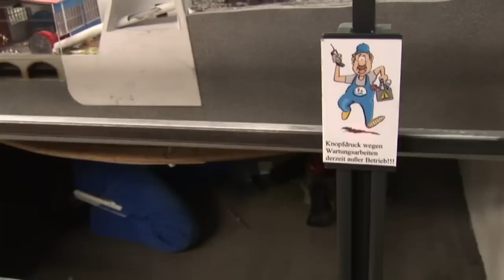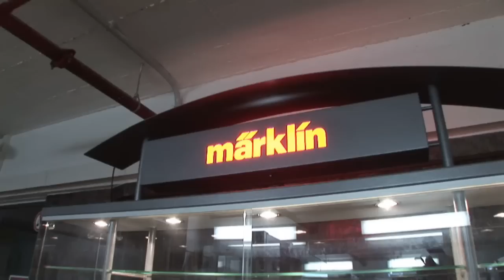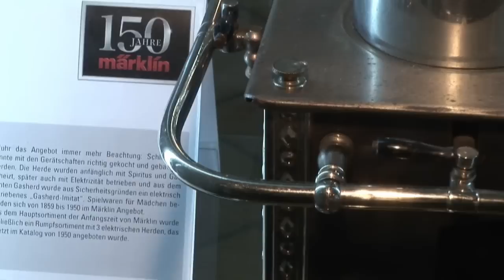MiWuLa News TV: Reparatur-Arbeiten und „150 Jahre Märklin"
Dieser News-Bericht für den Monat März zeigt Reparaturarbeiten an  verschiedenen Knopfdruckaktionen wie der Staudamm und die Autobahnbaustelle in der Schweiz. Ein weiteres Thema ist die Eröffnung der Ausstellung „150 Jahre Märklin bei uns in der Speicherstadt.

This news report for March shows repairs of several pushbutton actions like the Lake Finschter dam or the highway roadworks in the Swiss section. Another topic in this video is inauguration of the spcial exhibition "150 Years Märklin" in our rooms.